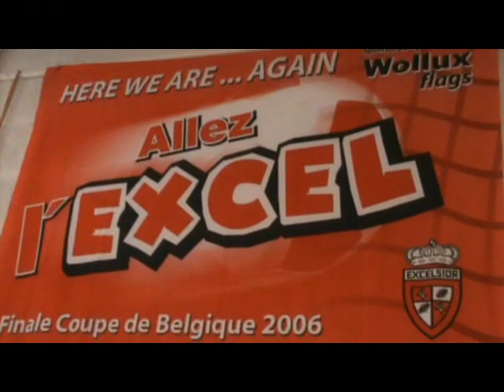Visite guidée de ma chambre 26-06-08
Petite visite guidée de ma chambre !!!